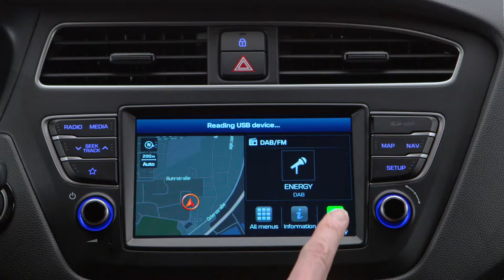Hyundai i20 Facelift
Hyundai i20 Facelift: smarter, sicherer und überarbeitetes Design
    Hyundai i20 Facelift erhält aktuelles Design mit markentypischen Kaskadenkühlergrill
    Neues 7-Gang-Doppelkupplungsgetriebe (7DCT) und serienmäßige Start-Stopp-Automatik
    i20 und i20 Active mit neuesten Sicherheitssystemen Hyundai SmartSens